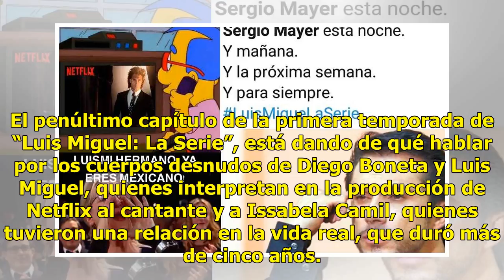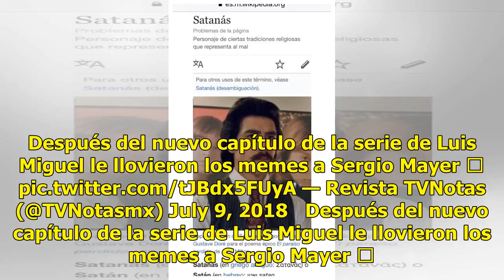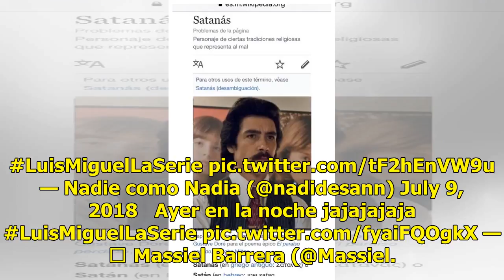Pásele sí hay memes del nuevo capítulo de 'Luis Miguel: La Serie'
El penúltimo capítulo de la primera temporada de “Luis Miguel: La Serie”, está dando de qué hablar por los cuerpos desnudos de Diego Boneta y Luis Miguel, quienes interpretan en la producción de Netflix al cantante y a Issabela Camil, quienes tuvieron una relación en la vida real, que duró más de ci...